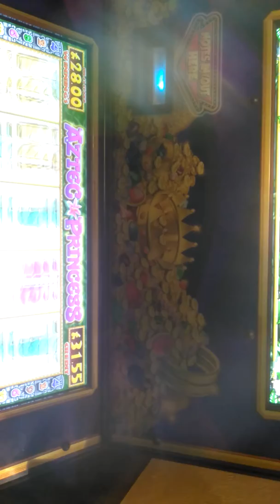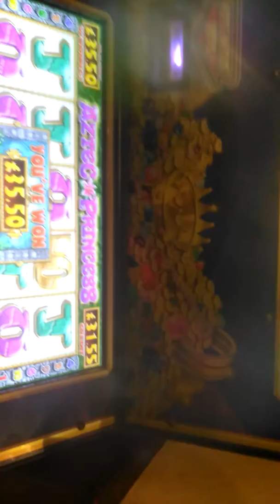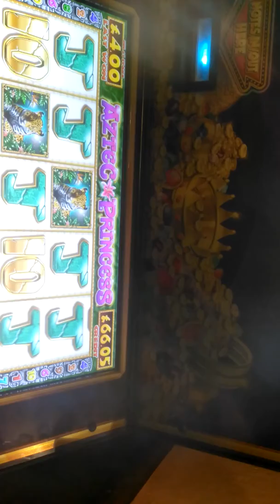Reflex cab, good result!!!